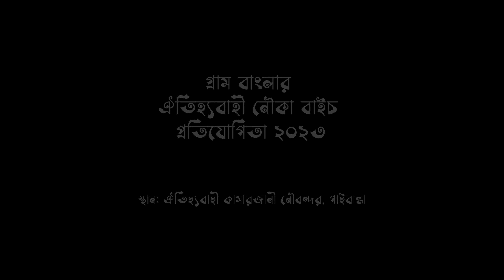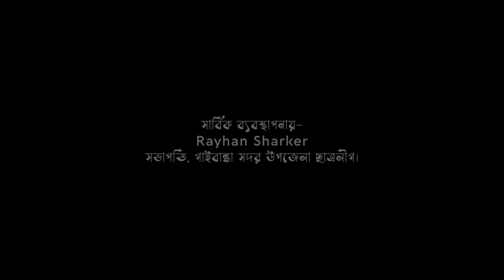গ্রাম বাংলার ঐতিহ্যবাহী নৌকা বাইচ প্রতিযোগিতা ২০২৩ || কামারজানিঘাট || গাইবান্ধা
Nouka_Baich (Boat Racing) is a traditional giant boat rowing game of Bangladesh. The races are held during the wet and harvest time periods of the Bengali calendar which corresponds from June to October in the Gregorian calendar. With riverine Bangladesh's topography being overwhelmed by the world's biggest delta, the nation has more than 230 beautiful rivers in its landscape.

The waterways have assumed a significant part in the livelihoods of the local Bengali people. Regular in provincial regions, Nouka Baich is an exceptionally old custom of the society Bengali culture returning hundreds of years. The different Nawab families all through Mughal Bengal were likewise known for getting sorted out races and the utilization of Sari gan began to turn out to be more famous.

আবহমান বাঙালি জাতির ঐতিহ্য ও শতবর্ষের প্রাচীন সংস্কৃতির অন্যতম অনুষঙ্গ নৌকা বাইচ। নদীমাতৃক বাংলাদেশের গ্রামীণ লোক সংস্কৃতির সেই ঐতিহ্যকে বুকে ধারণ করে গাইবান্ধা সদর উপজেলার কামারজানি বন্দরের ব্রহ্মপুত্র নদে শুরু হয়েছে দু‘দিনব্যাপী ঐতিহ্যবাহী নৌকা বাইচ।

Related Tags
কুশিয়ারা নৌকা বাইচ ২০২৩
শেরপুর নদীতে নৌকা বাইচ ২০২৩
সিলেটের নৌকা বাইচ ২০২৩
সিলেট নৌকা বাইচ
Kushiara Nouka Baich
Serpur nouka baich 2023
atgram boat racing 2023
Sylhet boat racing
sylhet nouka baich
সিলেটের নৌকা দৌড়
magura nouka baich
মাগুরা নৌকা বাইচ ২০২৩
বাংলার পবন নৌকা বাইচ প্রতিযোগীতা ২০২৩
বাংলার দুলদুল পানিয়ে ভাসানোর ভিডিও
বাংলার দুলদুল নৌকার টান
প্র্যাকটিস বাইচ বাংলার দুলদুল
পানিতে নামানো হলো বাইচের নৌকা
banglar duldul boat racing 2023
banglar duldul nouka vasano
practice nouka baich ataikula
Prince Media Boat Race bangladesh 2023
নৌকা বাইচ প্র্যাকটিস
প্র্যাকটিস নৌকা বাইচ
বিজয় বাংলা নৌকা হরিপুর
bijoy bangla nouka horipur
bijoy bangla practice baich
দেশের সবচেয় বড় নৌকা হরিপুর
নৌকা বাইচ প্রতিযোগীতা ২০২৩
সবচেয়ে বড় নৌকা বাইচ প্রতিযোগীতা
বাংলাদেশের সবচেয়ে বড় নৌকা
নৌকা বাইচ প্রতিযোগিতা কোনাবাড়ী কালিহাতী ২০২৩
নৌকা বাইচের জারী গান আতাইকুলা
সিরাজগঞ্জের সবচেয়ে বড় নৌকা চাকসার নৌকা
Viral boat racing practice 2023
boat race in bongobondhu soikot
boat race 2023
viral boat race
popular racing boat
viral boat race
viral heritage boat race bangladesh
nouka baich in jomuna rever
চলনবিলের ঐতিহ্যবাহী বাইচের নৌকা
চলনবিলের সবচেয়ে বড় নৌকা
চলনবিলের সেরা খেলা
নৌকা বাইচ চলনবিল
মানিকগঞ্জের চোখ ধাধানো বড় নৌকা থেকেও বিজয় বাংলা এক্সপ্রেস দেখতে দারুন।
grameen boat race
porimoni boat race
যমুনা নদীর সবচেয়ে বড় নৌকা
মেয়েরা নদীর পাড় থেকে এই নৌকা দেখে অবাক
boat race in river
hadol ekota express racing boat pabna
popular boat race
বাংলার নৌকা বাইচ
গ্রাম বাংলার নৌকা বাইচ
বাংলার নৌকা বাইচ খেলা
নৌকা বাইচ ২০২৩
নৌকা বাইচ দেখুন
nouka baich pabna
nowka baich hadol
划船比賽 2023
hadoler nouka Old
viral mix official boat race caksa
korom ali express vs banglar bagh boat race
করম আলী এক্সপ্রেস বনাম বিজয় বাংলা নৌকা বাইচ
long boat race 2023 vs long boat race 2023